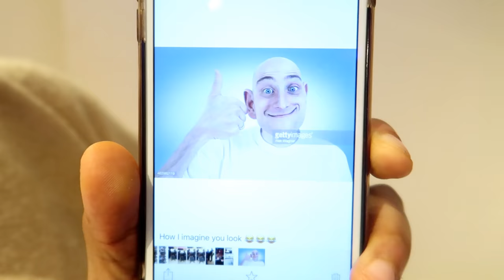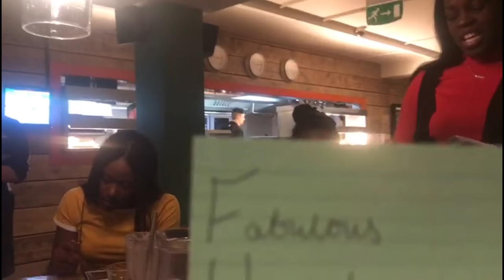vlog: black panther premiere | valentine's day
EQUIPMENT LIST:
Canon G7x Mark II
Vlog flexi-tripod
Memory card